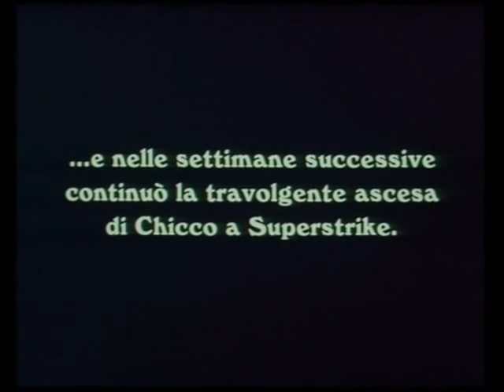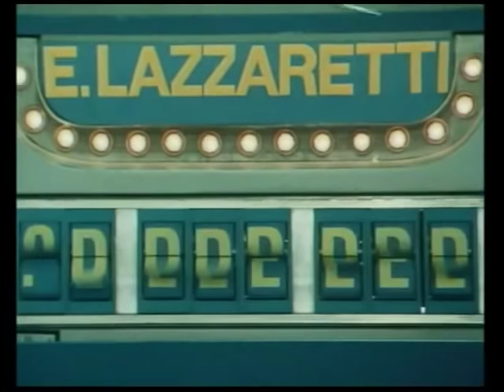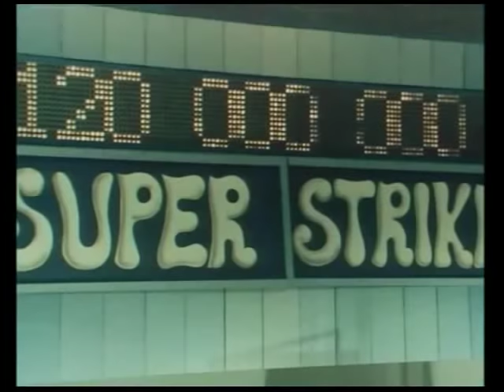[2x2] I Ragazzi della 3C - Chicco a Superstrike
I Ragazzi della 3ª C è una serie televisiva italiana,trasmessa da Italia 1 a partire dal 13 gennaio 1987.
È composta da tre stagioni,per un totale di 33 episodi,trasmessi dal 1987 al 1989 su Italia 1.

Seconda Parte